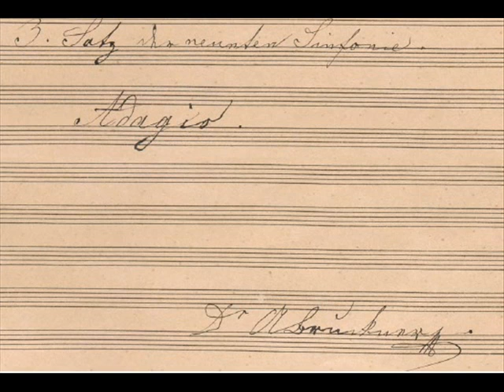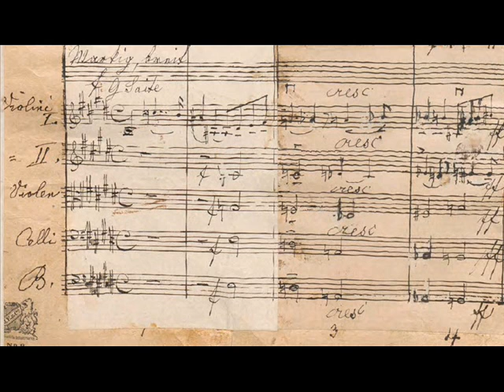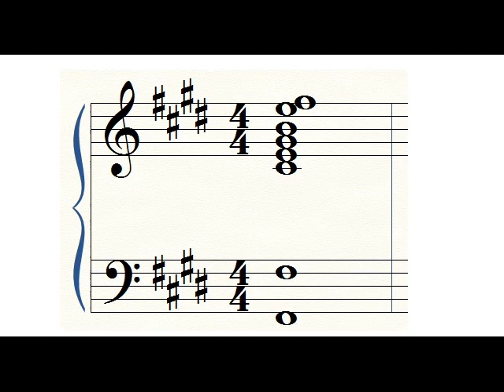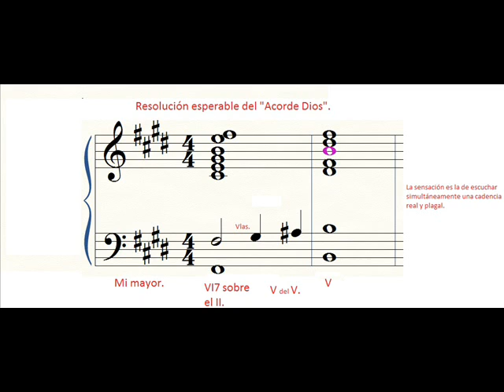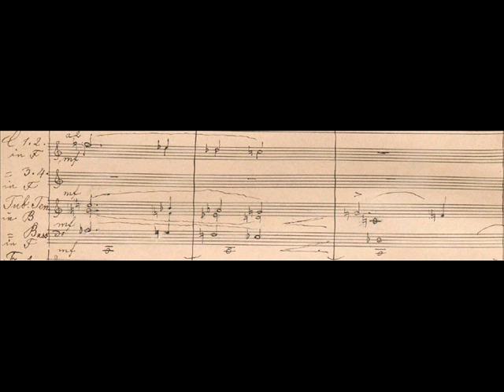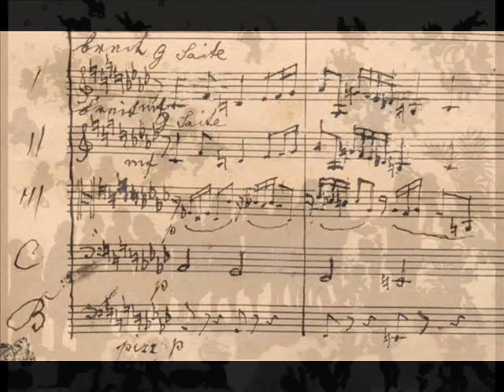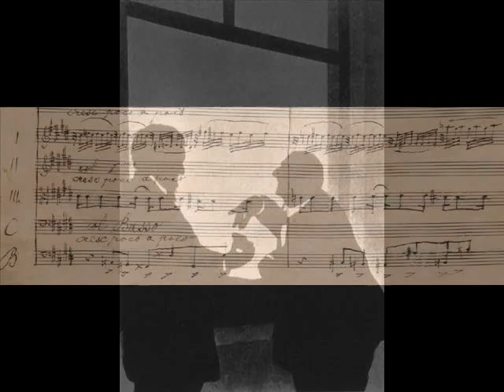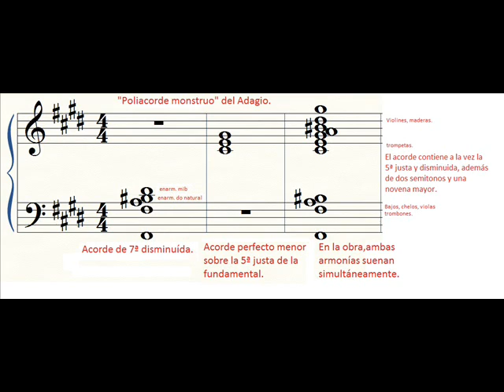Anton Bruckner Adagio Sinfonía nº9 [podcast]